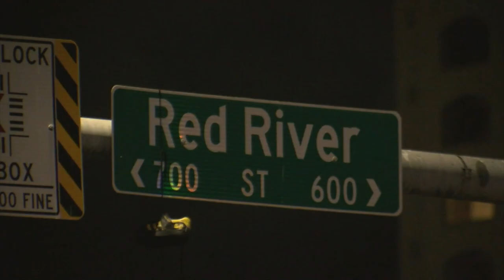Aspiring Austin chef killed in downtown hit-and-run crash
On Tuesday, 26-year-old Cody Jordan Shelton, an aspiring chef from Fort Worth studying culinary arts in Austin, was killed in a hit-and-run crash downtown, and police have arrested 23-year-old Tyrone Thompson as a suspect in connection with the incident.